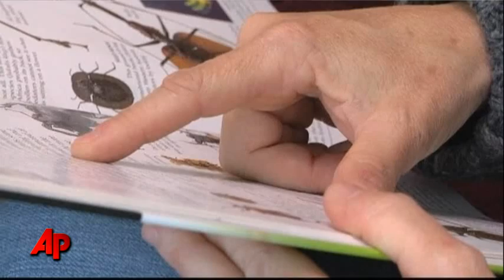Scanning the Brain to Help Fight Dyslexia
Scientists studying the brains of dyslexic children say they can now accurately predict which child will overcome their disability and which will continue to struggle to read throughout later life. (March 9)